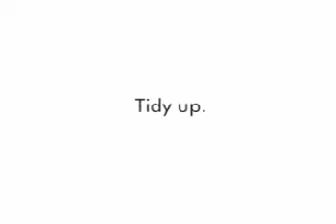ikea advertisement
ikea's creative way